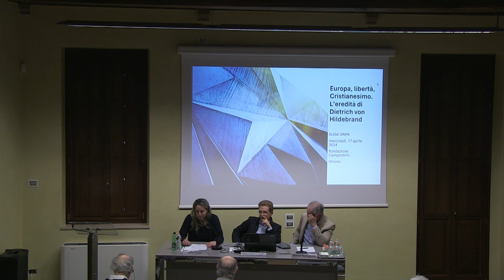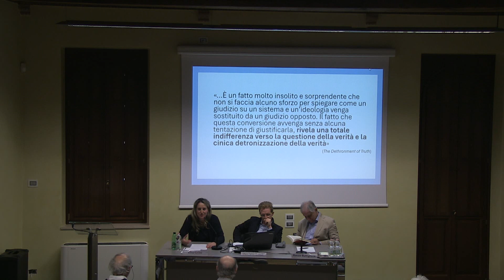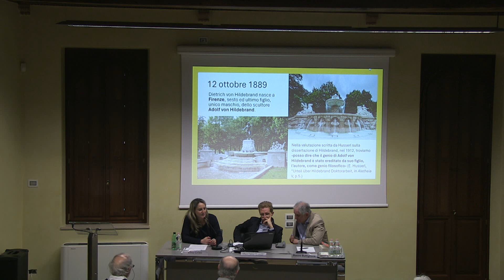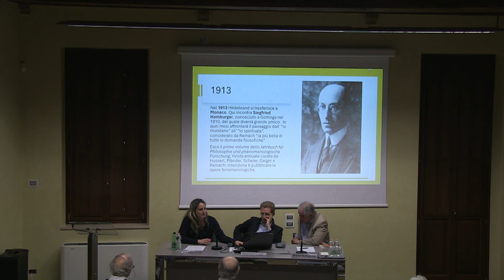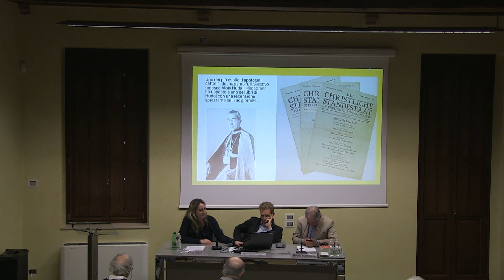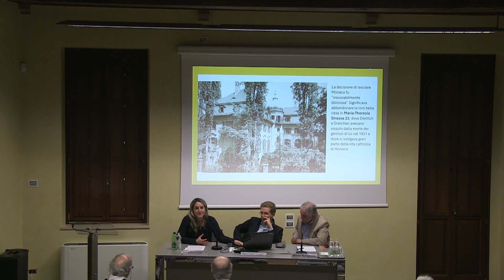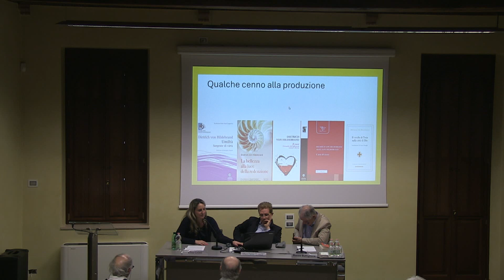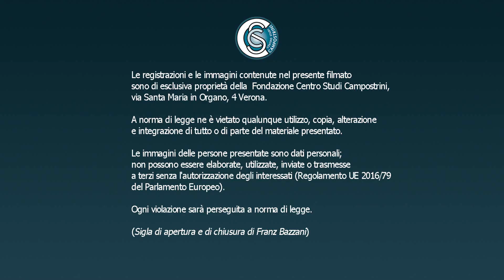R. Buttiglione - E. Grimi: Europa, Libertà, Cristianesimo. L’eredità di D. von Hildebrand,17/04/2024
La testimonianza umana e cristiana di Dietrich von Hildebrand (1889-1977) è tra le più significative del Novecento: lucido filosofo morale, strenuo oppositore del regime nazista, costretto all’esilio in nome della libertà e della verità di fronte al male, innamorato di Cristo e della Chiesa. La sua biografia, curata dalla moglie Alice, si intitola significativamente L’anima di un leone, ed è stata recentemente tradotta in italiano per Castelvecchi Editore, a cura di Elisa Grimi. Cogliamo questa occasione per dedicare un incontro al pensiero e alla vita di uno degli ultimi grandi esponenti della tradizione dell’Umanesimo europeo, il cui coraggio e la cui fermezza possono servire oggi come esempio di vita a servizio del bene e della libertà.